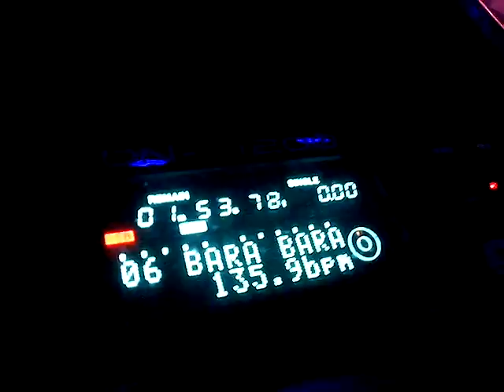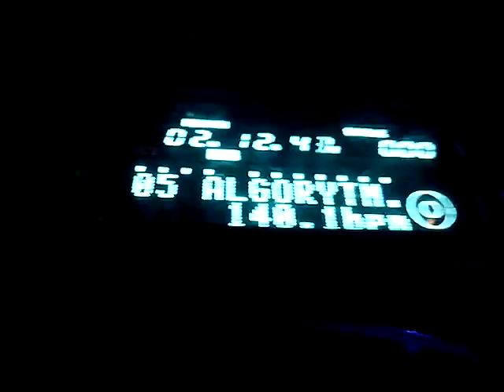DISCO KWIATKI - FACE CLUB OLSZTYN 07.06.2015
Koncerty, booking : Awramik Krzysztof (dj kriss olsztyn) + 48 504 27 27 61